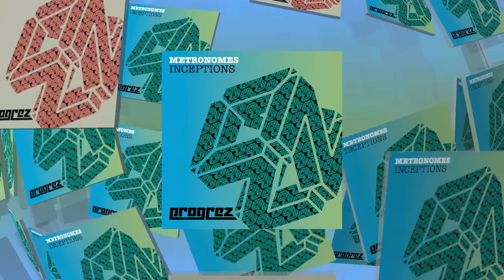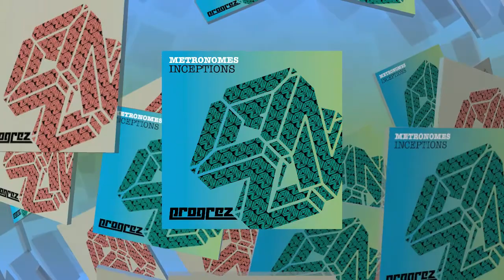metrONomes - Inceptions (Progrez)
Metronomes are a progressive DJing and production duo by Jon ManimaL & Magros, the guys return to Progrez fresh off the back of their last release "Spiders" with this two tracker entitled "Inceptions".

The title track begins with a monstrous kick complete with a sharp clip on top, this builds and builds with many different percussions entering the fray. A super deep bassline gives lots of depth to the sound and on the break we get a very intense arrangement of FX which leads us back into a strong solid groove, perfect fodder for any prog set.

You would be forgiven if you thought this next track had anything to do with the cult movie classic The Big Lebowski whereby one of the characters named "Jesus" utters the phrase "Nobody Fucks With The Jesus" which is also the name of this track. The track intros with another huge kick with a cacophony of percs following suit, a roaring deep bassline will pound your senses and the floor. Quite minimal track all round with a big focus on percussions, another fine example from this talented duo.